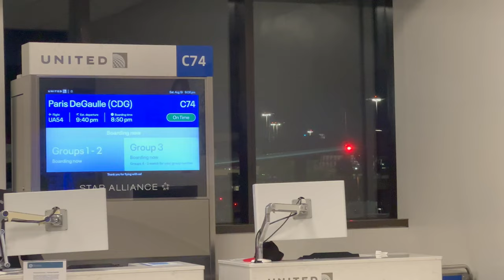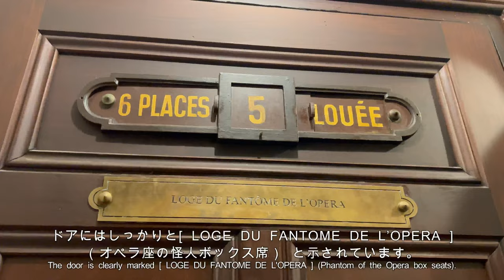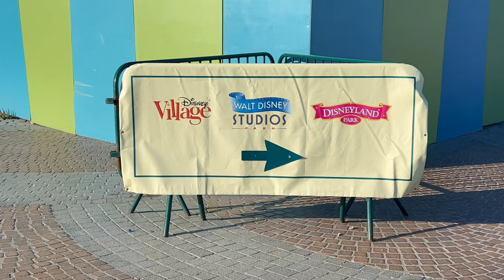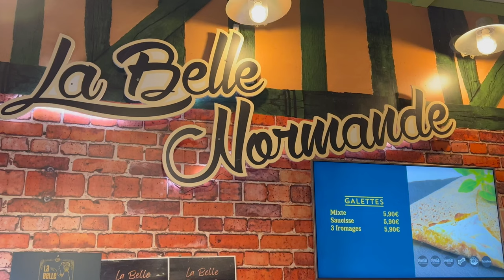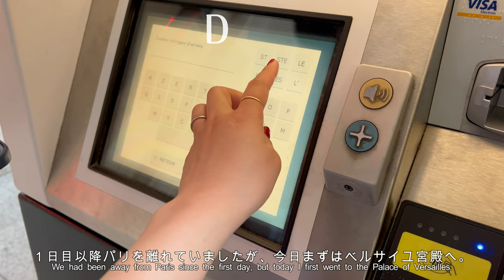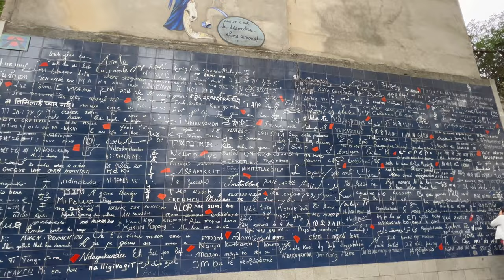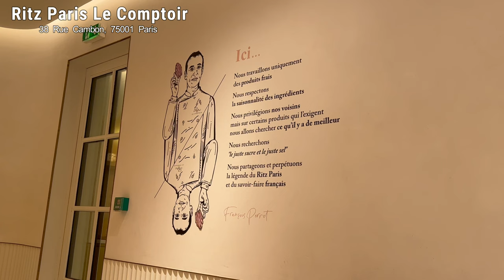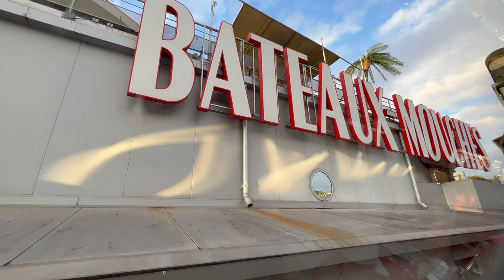【海外旅行プラン】やりたいことぜーんぶやる！6Days｜ちょっと贅沢旅パリ ＋（プラス）旅行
SATOMI STREETです。
今回はパリ旅行です。
とは言っても、ディズニーやモンサンミッシェル、
ベルギーへも行くので、Pari ＋（Plus）です。

パリにはとにかく見どころが多すぎて、
全てをじっくり紹介していると長編になってしまうため、
ところにより短い場面にたくさんの情報を
詰め込んでしまっています。

さらっと見たい方は見流していただき、
じっくり見たい方は止めながらお楽しみください。

大切なことは丁寧に残しているつもりなので、
パリ旅行に行かれる方の参考になれば幸いです。

※情報は2023年8月時点のものです。
August.2023.

動画を通して沸いた疑問や、
ニューヨークに関するご相談があれば、コメントや

OPENING 0:00

Day０（8/19） 0:40

Day１（8/20） 1:23 ＊ パリ市内観光
・ノートルダム大聖堂
・カルチェラタン地区 Emily in Parisのロケ地巡り
・オペラ座
・スターバックス　オペラ座店

Day２（8/21） 8:14 ＊ ディスニーランドパリ

Day３（8/22） 10:05 ＊ モンサンミッシェル
・ブブロン村　パン屋さん：Au bon pain de Beuvron
・モンサンミッシェル内ランチ：La Belle Normande

ホテル [ Maison Malesherbes ] 紹介 15:28

Day４（8/23） 13:52 ＊ ベルギー [ブリュッセル・ブルージュ] 観光

Day５（8/24） 17:24 ＊ パリ市内観光
・ベルサイユ宮殿
・ベルサイユ宮殿内カフェ：ore
・モンマルトルの丘地区巡り
・雑貨屋さん：Marin Montagut
・紅茶屋さん：Conservatoire des Hémisphères - Art du thé

Day６（8/25） 24:29 ＊ パリ市内観光
・朝食：Café Le Carré Élysée.
・ルーブル美術館
・ルーブル美術館周辺のロケ地巡り
・オペラ座のレストラン：Coco
⚫︎夕食：セーヌ川クルーズ

ENDING 31:11